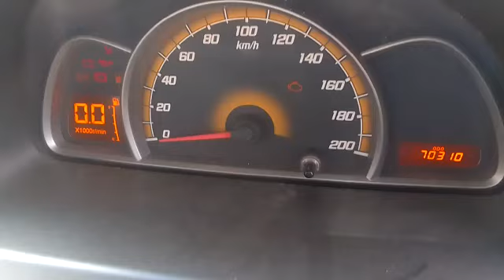2012 Chevrolet Sail L Anantapur